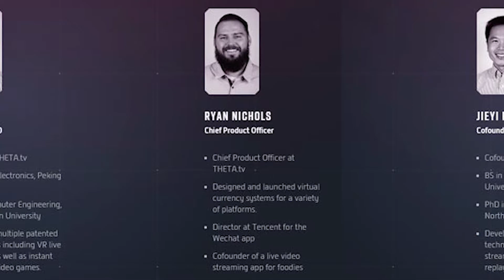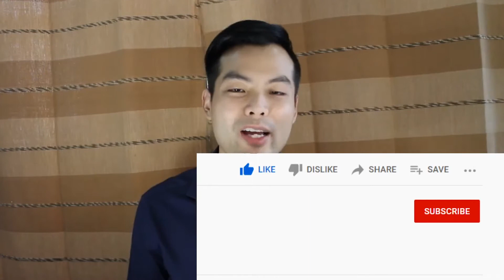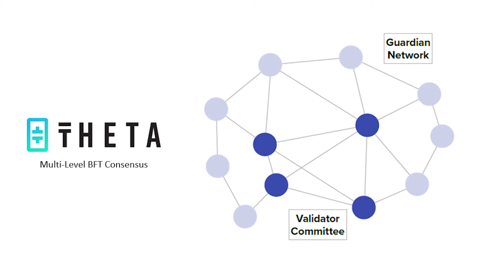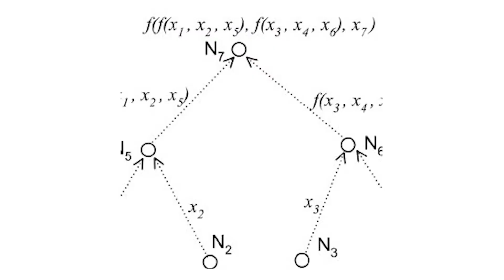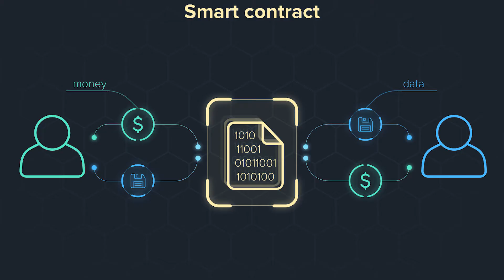คริปโต Theta มีดีอะไร? น่าลงทุนไหม? มาดูกันครับ! | Alex Moonwalk | Cryptocurrency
สวัสดีครับบ วันนี้เรากลับมาสู่เนื้อหาเกี่ยวกับ Crypto currency กันบ้างครับ
ซึ่งผมจะมาแนะนำ project Theta กัน
   โปรเจ็กต์นี้เน้นการเข้ามาแก้ไขปัญหาการ streaming ในอนาคตให้มีความไหลลื่นมากขึ้น รองรับกับความใหญ่ของ media ในอนาคตครับ เป็นมายังไงลองฟังกันเลย!
คลิปแนะนำ Crypto อื่นๆ :
ความรู้ Proof of Stake คร่าวๆ และแนะนำเหรียญ ADA:
Timestamp
00:00 - Intro
2:26 - Developer team
4:45 - 4 องค์ประกอบหลัก
8:06 - Intelligent player
9:58- จุดประสงค์ของ project